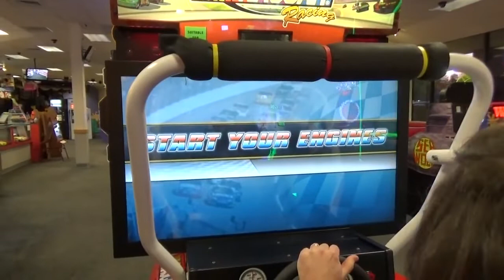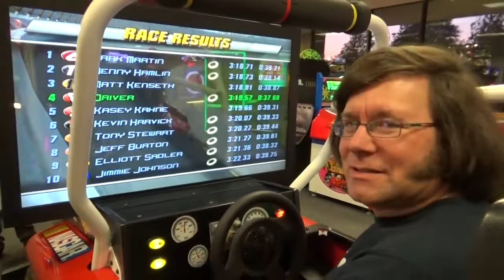Big Cheese Does CEC Gaming - Show #3 (NASCAR Racing) *BIG CHEESE REUPLOAD*